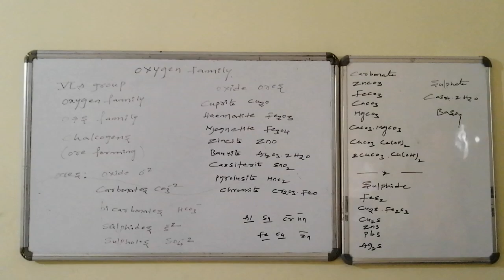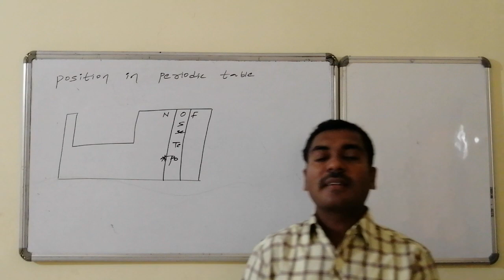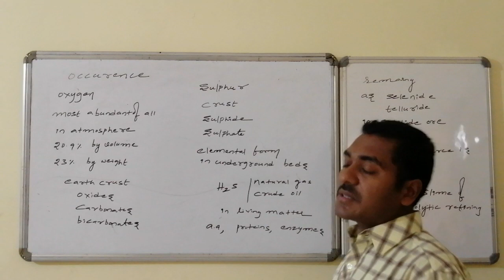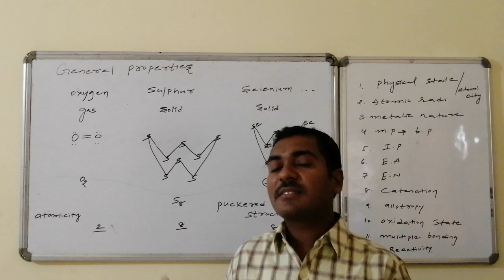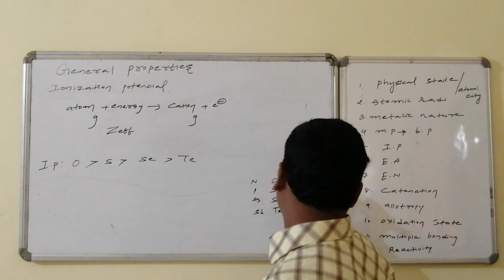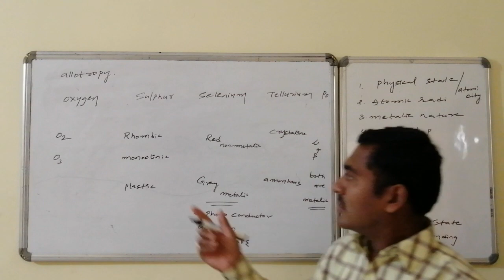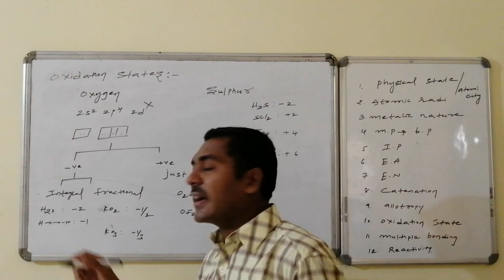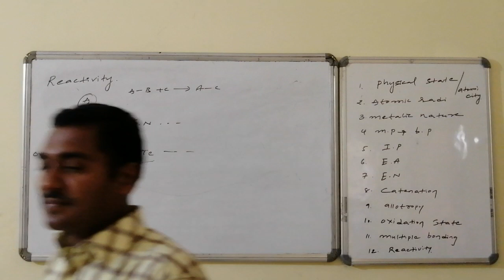Oxygen family (L-1)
Introduction abundance occurrence general properties: state, radi, metalic nature,IP,EA,EN,catenation,allotropes,oxidation states,multiple bonds and reactivity